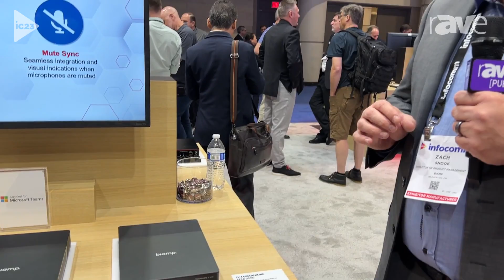InfoComm 2023: Biamp Highlights AI Noise Reduction in TesiraFORTÉ X 400 Meeting Room DSP